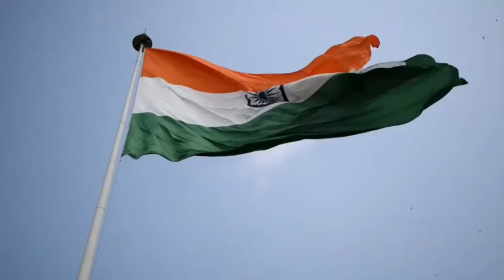21july 2020 breaking news N95 maks ban health mantralay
N95 maks पहनोगे तो हो जायेगा corona भारत सरकार